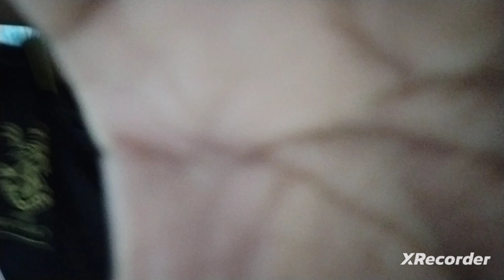My Avenger toys